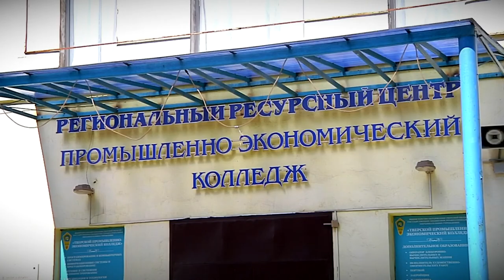В Твери отметили 80-летие Профессионального образования